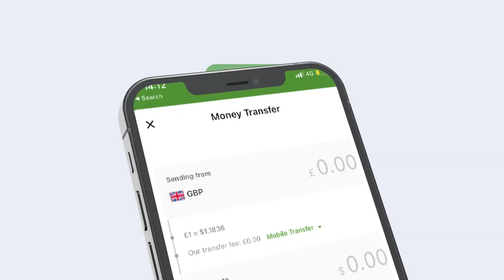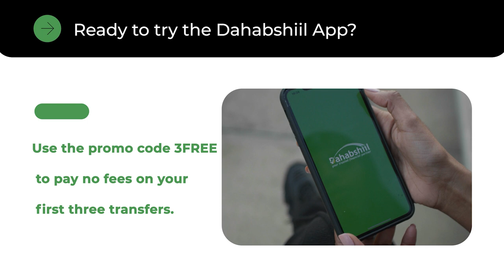Maxaad ka ogtahay Muranka Gudida Komishanka Somaliland? doorashada Somalilan ayaa laga cabsi qabaa?